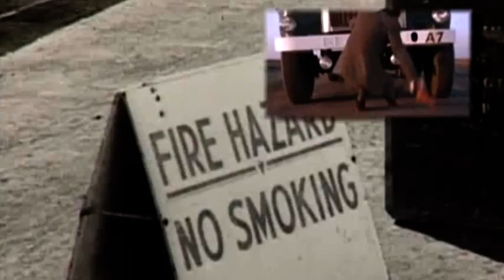Alfred Hitchcock Shoots the Crop-Duster Scene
North By Northwest's famous clop-duster scene still inspires filmmakers and audiences today. Here's a clip from my TCM documentary on Alfred Hitchcock's most popular thriller hosted by Eva Marie Saint, with interview subjects Martin Landau, Patricia Hitchcock, production designer Robert F. Boyle and screenwriter Ernest Lehman.
This excerpt details the making-of this exhilarating scene from a nuts and bolts production perspective.
- Peter Fitzgerald